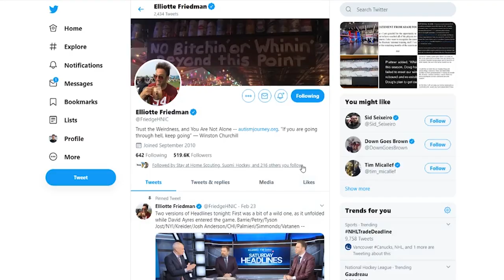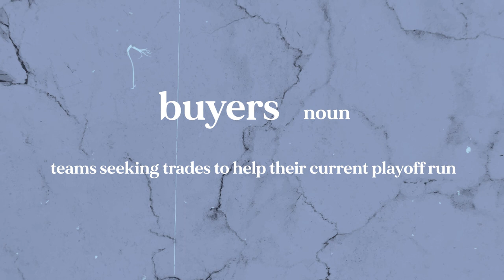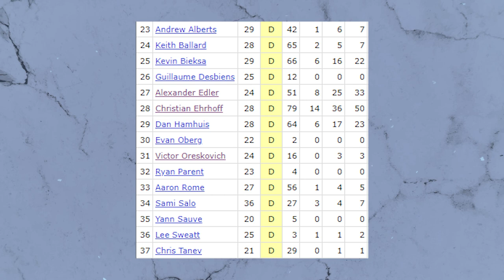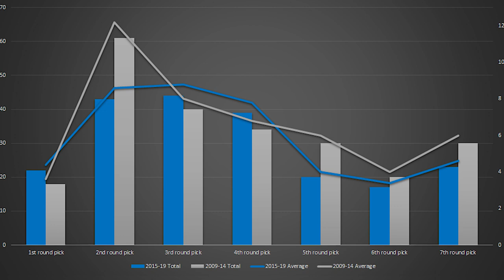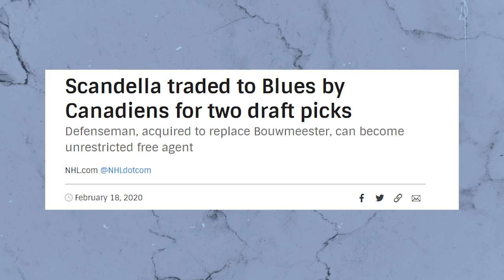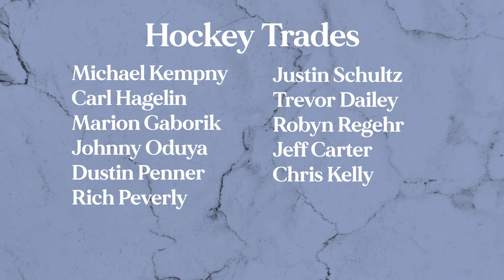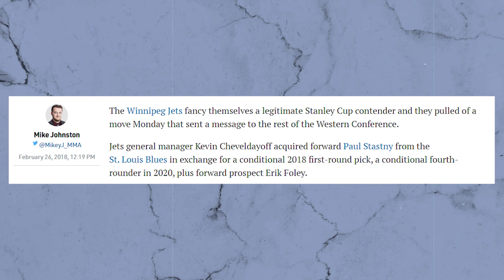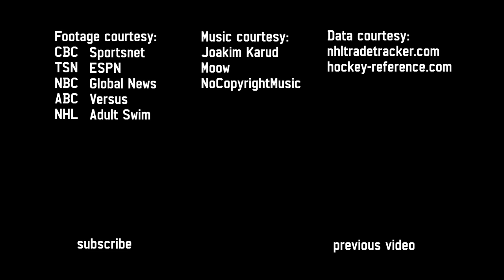Are Rental Players Worth It? | By Design | Miroki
With the NHL Trade Deadline passing and an overwhelming amount of draft picks being thrown left and right, I wanted to explore what went into the rental trade and what makes it worth it. This is By Design, a series where I hope to explore what makes winning organizations succeed in all aspects. In this episode, we are doing a case study of what Stanley Cup Champions over the past 11 years have done at the trade deadline.